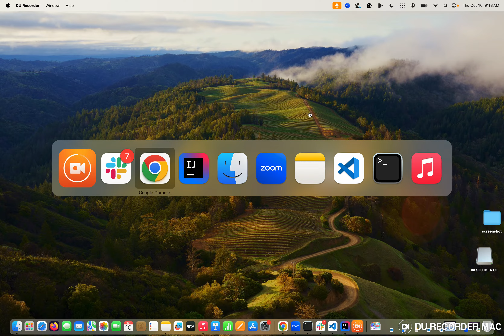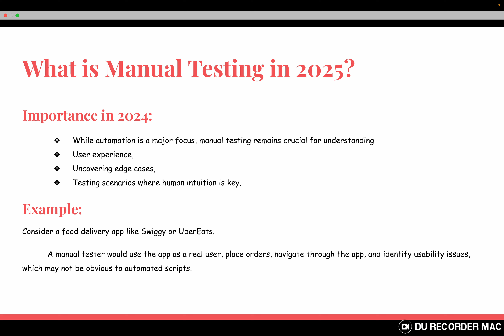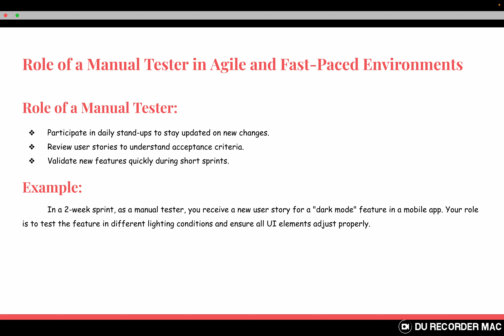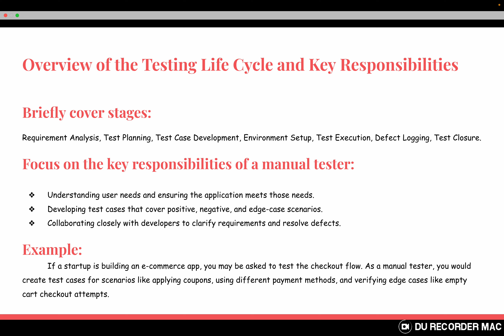Day 1: Manual Testing Basics for Freshers | Role of a Tester in Fast-Paced Startups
"Welcome to Day 1 of our series on Manual Software Testing, specially designed for freshers looking to kickstart their career in fast-paced startup environments! 🚀

In this video, we’ll cover:

What is Manual Testing in 2024 and why it’s still crucial.
The role of a manual tester in agile and startup projects.
Key responsibilities in a testing life cycle.
Real-world examples of manual testing in popular apps.
Whether you're a beginner or just curious about the role of a manual tester, this series will help you understand how to add value to your team and become a successful tester in modern software projects.